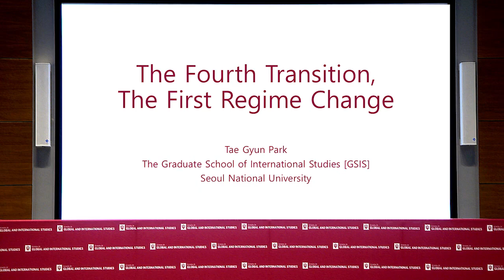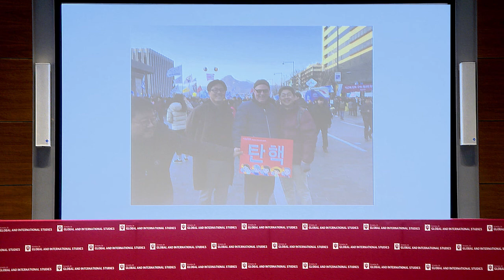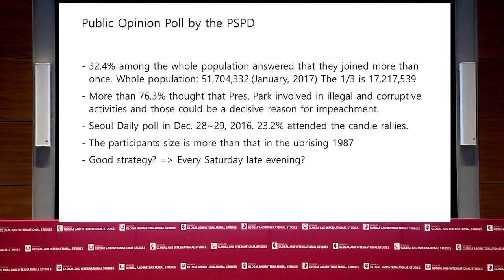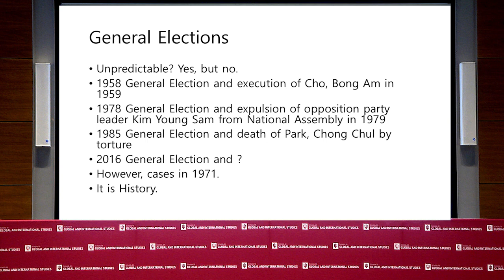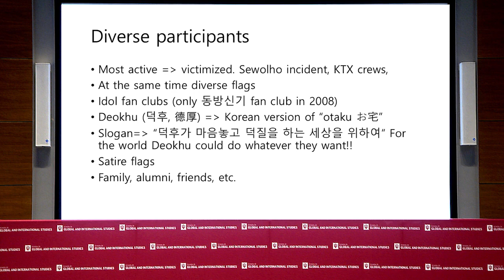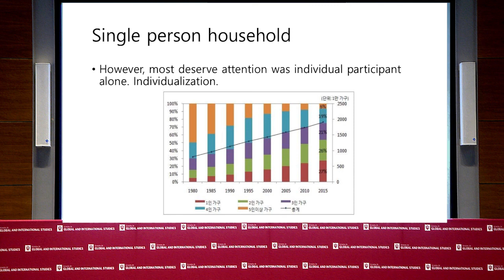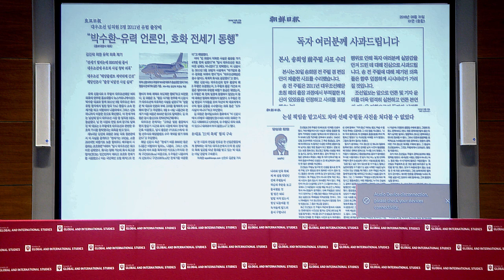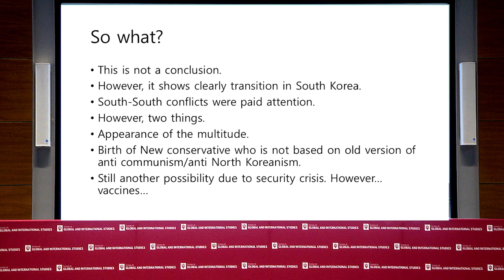The Candlelight Demonstrations of 2016-17: What Was Different this Time?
Dr. Tae Gyun Park, Professor of Korean Studies and Associate Dean of the Graduate School of International Studies at Seoul National University, gives a talk during the second Institute for Korean Studies annual conference - Assessing Korean Democratization and Democracy: From Molotov Cocktails to Candle Lights. Held at Indiana University on October 20, 2017.